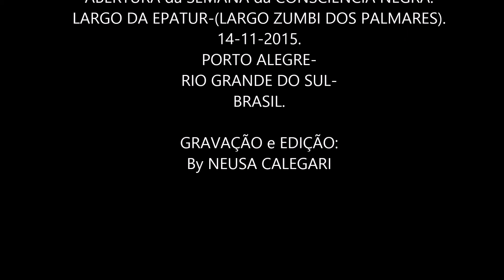COLETIVO ACRER.GEDA.SEMANA DA CONSCIÊNCIA NEGRA.14-11-15.PORTO ALEGRE.By NEUSACALEGARI!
COLETIVO ACRER.
(PORTO ALEGRE-RS-BRASIL.)

--GEDA-(vocal);
--PABLO SEEA RASTA-(teclados);
--TOM SILVA-(guitarra);
--AMÓS-(teclados);
--WILLIAM ARTUSO-(baixo);
--THIAGO FEJÃO-(bateria).

(De GEDA).

ABERTURA da SEMANA da CONSCIÊNCIA NEGRA.
LARGO DA EPATUR-(LARGO ZUMBI DOS PALMARES).
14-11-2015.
PORTO ALEGRE-
RIO GRANDE DO SUL-
BRASIL.